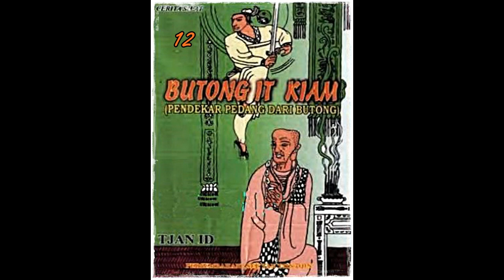Seri Cerita Silat Pendekar Pedang Dari Bu tong Jilid 12